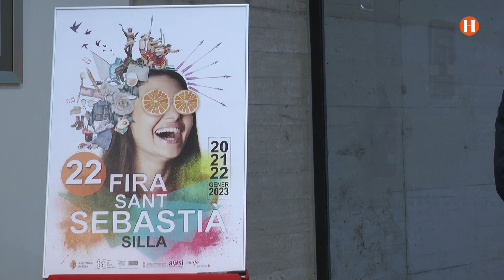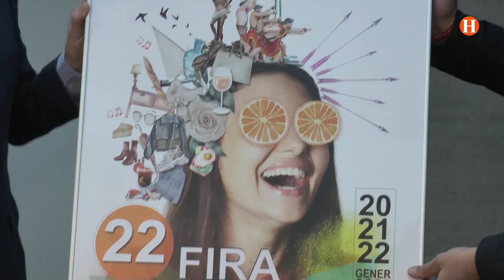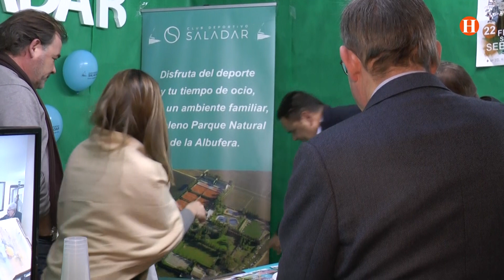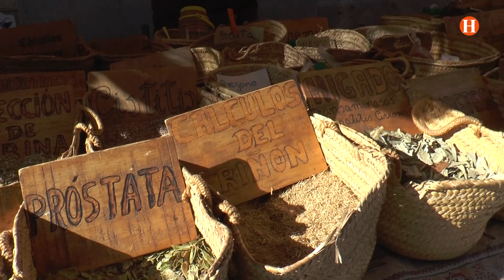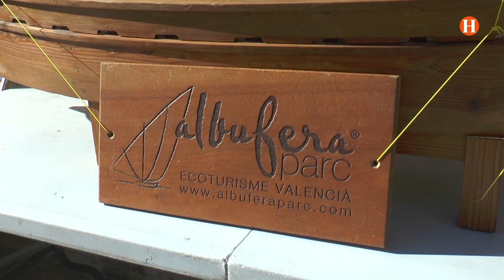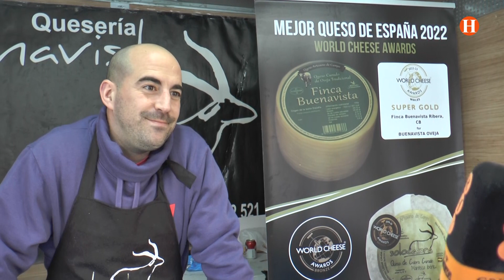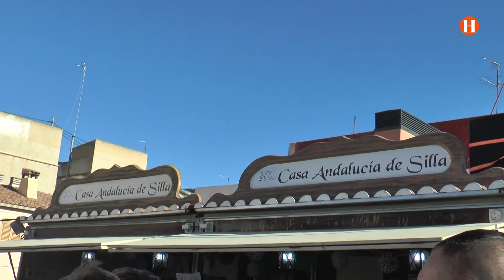Fira de Sant Sebastià, Silla 2023